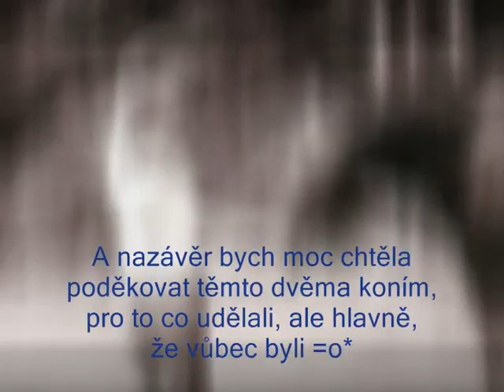Barunka & Aronek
Barunka & Aronek =o*